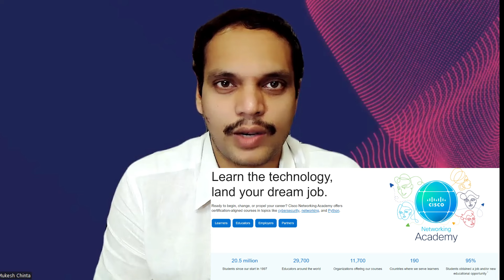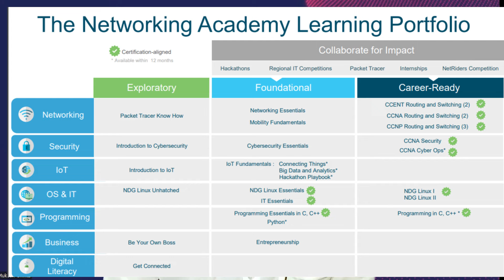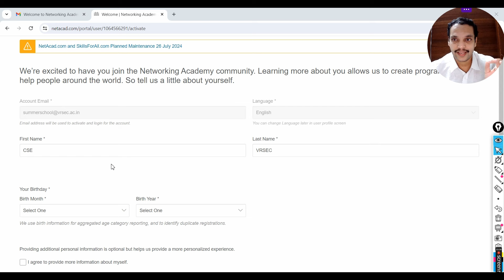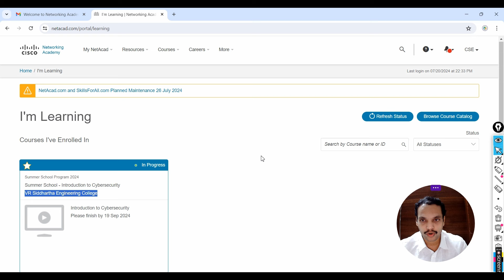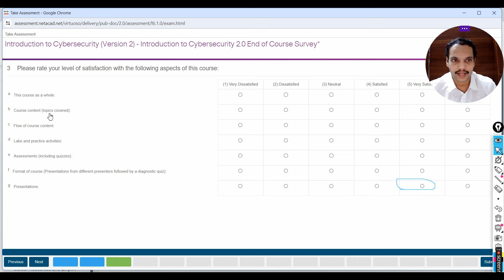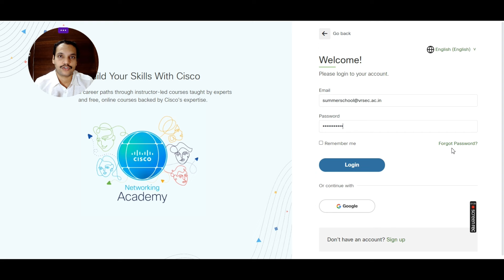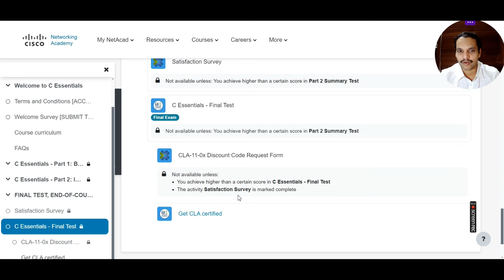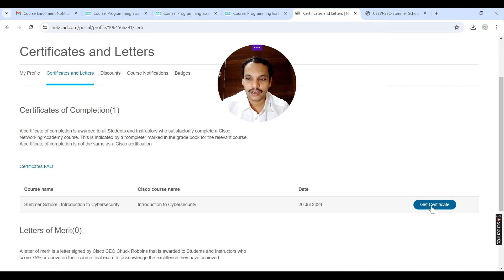All about Cisco Networking Academy (NetAcad) 🧑‍🎓, Activation, Certificate generation. Free courses👍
For over 23 years Cisco Networking Academy has been ahead of the curve, leading the way in technology education. A global IT and cybersecurity education program powered by its mission to empower all people with career opportunities, Networking Academy is dedicated to transforming the lives of learners around the world. But despite the program’s far-reaching success, many people who could benefit from the program don’t know all it has to offer. Cisco Networking Academy is the world’s largest and longest running corporate social responsibility education program, powering an inclusive future for students and instructors around the world. Learn topics like networking, cybersecurity, and programming through courses backed by learning science and Cisco expertise – and prepare for certifications and job-ready skills that will set you up to work anywhere.